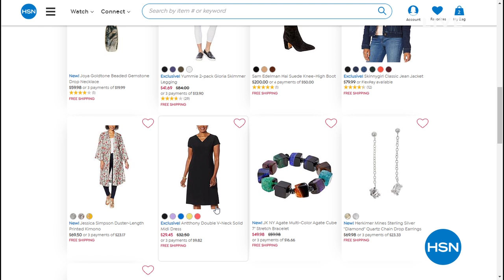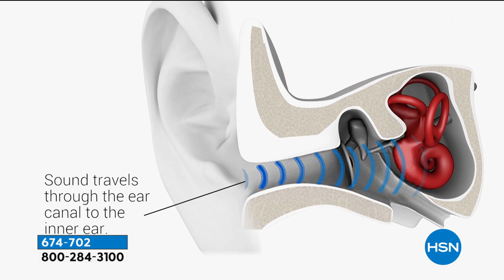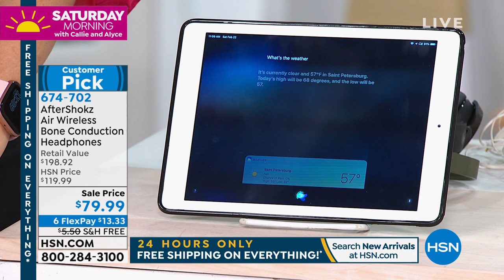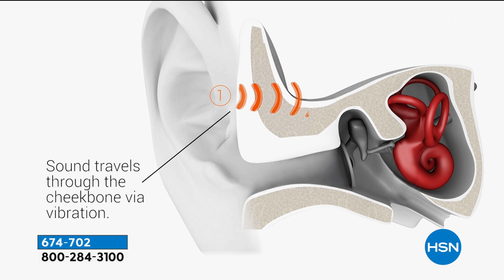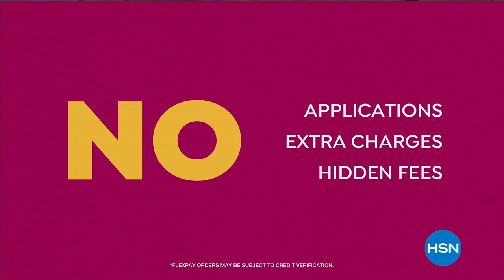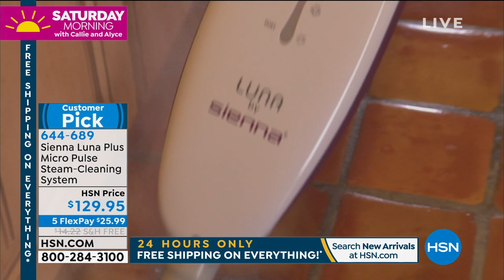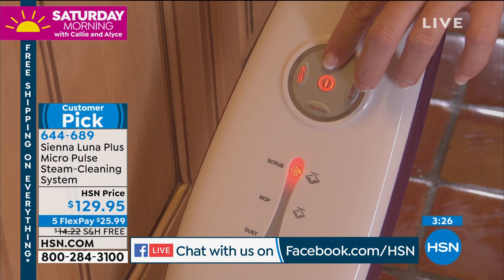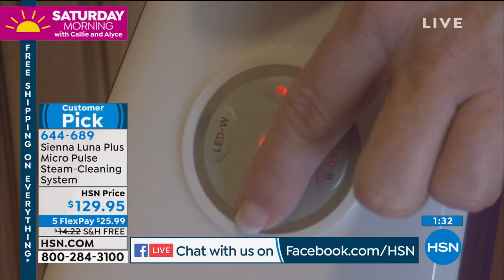HSN | Saturday Morning with Callie & Alyce 02.22.2020 - 11 AM